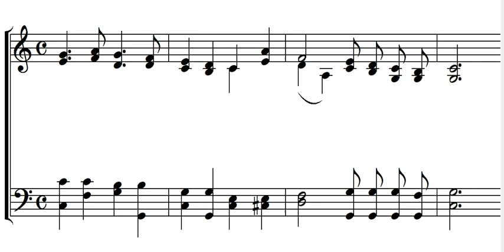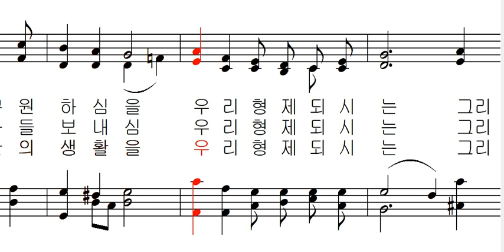가톨릭 성가 438 - 주께 감사드리자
가톨릭 성가 438 - 미국 성가 새가톨릭성가편찬위원회 편곡 - 주께 감사드리자